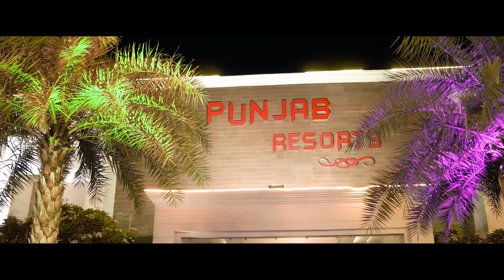Best Wedding Highlight II Sheenam + Vatsal II Shiv Shakti Digital Color Lab-Bathinda II 94170-64331